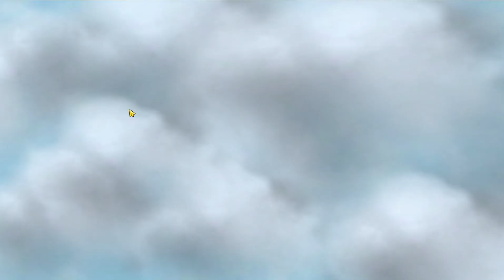MASIH BISA MENANG WALAU DITINGGAL AFK SEBENTAR MAGIC CHESS - MLBB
Dalam dunia Magic Chess Mobile Legends, terkadang kejutan bisa terjadi di setiap pertempuran! Dalam video ini, kami akan menunjukkan kepada Anda bagaimana bahkan dalam situasi sulit, kita masih bisa meraih kemenangan meskipun salah satu pemain ditinggal AFK untuk sementara waktu.

Saksikan momen ketegangan dan keajaiban yang tak terduga ketika satu pemain dari tim kami harus meninggalkan pertempuran. Meskipun demikian, kami tidak menyerah begitu saja. Dengan kerja sama tim yang solid dan strategi yang cerdas, kami masih mampu membalikkan keadaan dan meraih kemenangan yang gemilang.

Video ini akan membawa Anda melalui perjalanan kami, dari awal hingga akhir pertempuran, di mana kami menghadapi tantangan besar dan menghadirkannya menjadi kemenangan yang membanggakan. Kami akan membagikan tips dan trik yang kami terapkan untuk mengatasi kekurangan dalam tim dan meraih kemenangan bahkan dalam situasi yang sulit sekalipun.

Jangan lewatkan momen-momen aksi yang menegangkan dan kisah sukses saat kami membuktikan bahwa semangat perjuangan dan kerja sama tim adalah kunci utama untuk meraih kemenangan dalam Magic Chess. Bersiaplah untuk terinspirasi dan mungkin menemukan strategi baru untuk mengatasi tantangan dalam pertempuran Anda selanjutnya!